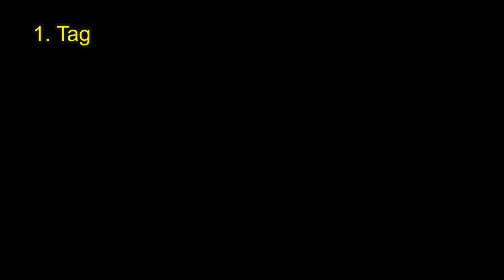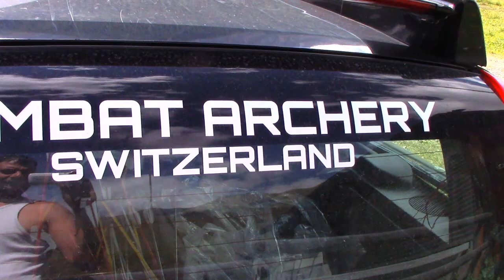Maister Balaister 2022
IHAA Horsebackarchery Tournament 3. Run of the Swiss Championship in Horsebackarchery.
1 Roger Ittig
2 Samuel Gugolz
3 Niculin Barandun

Thumb Draw Speed Shooting Arrow Tag